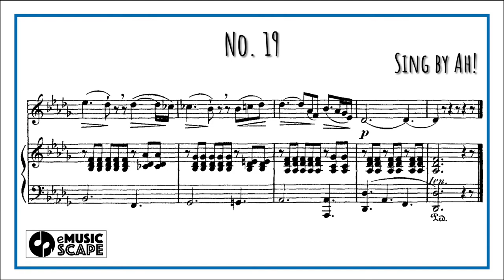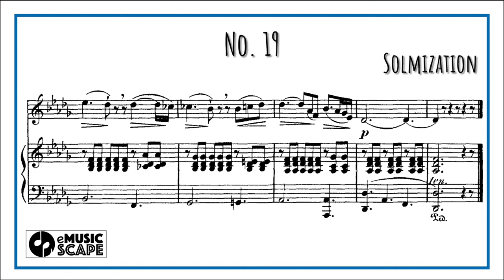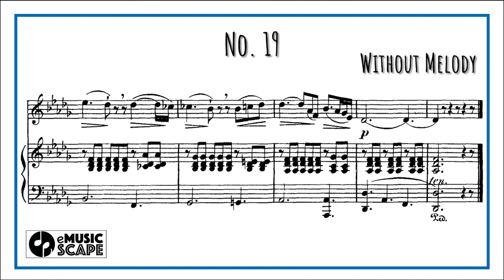Concone 50, Op.9 No.19 (Medium Voice with Vocal)